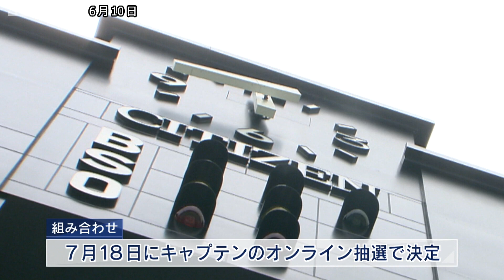センバツ32校が憧れの舞台で対戦 8月に甲子園で交流試合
日本高野連は春のセンバツ出場校を対象にした交流試合を甲子園球場で2020年8月に行うことを決めました。

日本高野連は10日午後、オンラインで理事会を開き、甲子園球場で交流試合を行うことを決めました。

交流試合には新型コロナウイルスの感染拡大で開催が中止された2020年の春のセンバツに出場が決まっていた32校を招待。 8月10日から12日までと15日から17日までの6日間に各学校1試合ずつ行う予定で、組み合わせは7月18日にキャプテンによるオンライン抽選で決めるということです。 兵庫県では明石商業が招待されています。

試合は無観客が原則ですが、学校関係者の入場については今後の感染状況を踏まえて検討することにしています。